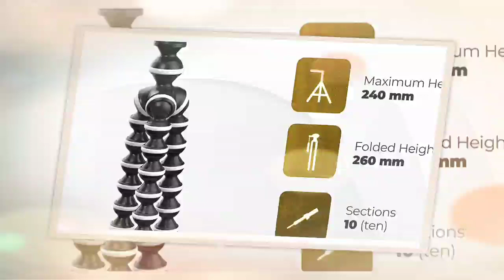“tripod" BEST AND AFFORDABLE RING LIGHT WITH TRIPOD STAND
MIC 1::::-.

BOYA MIC

(Renewed) Boya BYM1 Omnidirectional Lavalier Condenser Microphone with 20ft Audio Cable (Black

Which is the best tripod for Mobiles or smartphones? Which is the best tripod for youtube videos? Which is best mobile tripod for video recording? These are some commn questions. The answer is this. This is the best budget tripod, best tripod for mobiles. This is a mini tripod and this tripod for phone. Using this you can do iphone photography or smartphone photography easil

If you are looking for best budget tripod for video or for mobile filmmaking, mobile cinematography and want a smartphone stabilizer then this is the best affordable tripod, best mobile tripod india. You can do smartphone videography even can use as mobile selfie stick. This is amazon best tripod.

If you are a smartphone vlogger and make smartphone vlog then this tripod should come with your vlog accessories. This is best vlogging accessories for phone. If you travela lot then this will become best travel tripod. Also this is best budget video tripod. With this best phone tripod comes universal mobile mount. which is also best mobile holder for tripod.
Or best tripod mount for mobile phone. If you want a best mini tripods, i recommend this cheap mini tripod. Hope you will enjoy this best budget tripod review

k2 Amazon deal